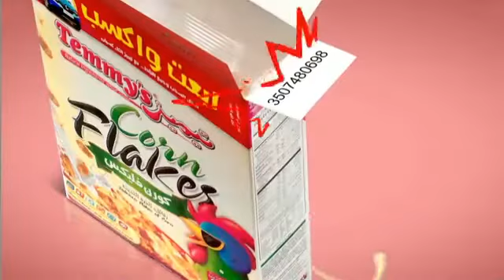اعلان تيمييز Nourhana Nour